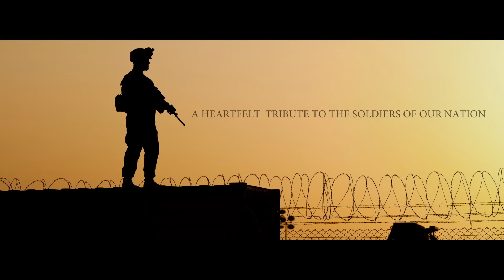Dil Se Salaam (Official Video) | Gurjot S Kaler | Latest Patriotic Songs 2020 | Speed Records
Speed Records and Cop Star Media in association with Yellow Sky Film Production presents a new patriotic 'Dil Se Salaam' by Gurjot S Kaler.
A heartfelt tribute to the soldiers of India who sacrifice everything in the line of duty and dedicate their entire lives towards protecting the sovereignty and integrity of India as well as ensuring the safety and security of Indian citizens. Long live the Indian soldiers who serve our motherland and work tirelessly for the glory and welfare of the nation and keep the Indian tricolor flying high in the sky.

Song Name - Dil Se Salaam (Full Video)
Concept and Direction - Gurjot  S. Kaler
DOP - Vikcee
Editor and Colorist - Kamcee
Lyrics and Singer - Gurjot S. Kaler
Sincere Gratitude -  Dr Avtar Singh, Dr PP Ghuman, Diljott
Special Thanks - Karma Studios, Bachittar Singh, Gourv Tuli,  Jaspal Singh, Vijay Jewriya, Yogita Sharma
Heartfelt Appreciation - Bunty Bains
Poster Designed by - Aman Kalsi
Support and Equipment -  Binny Films (Jassi Ghotra )
Published Year - August 2019